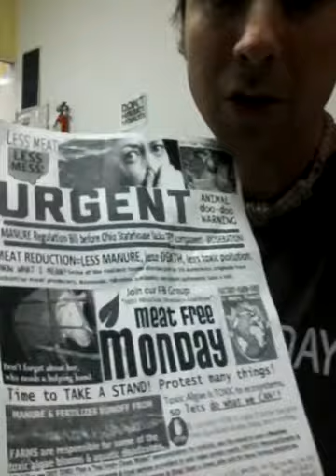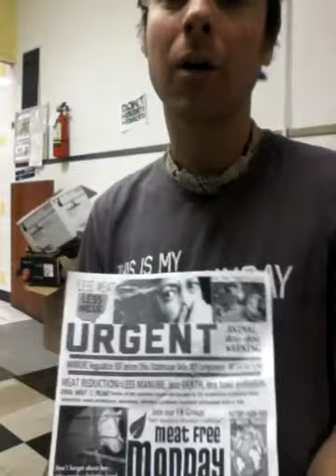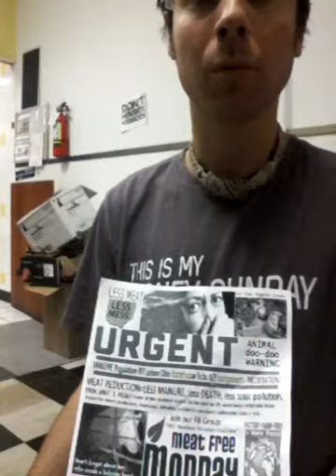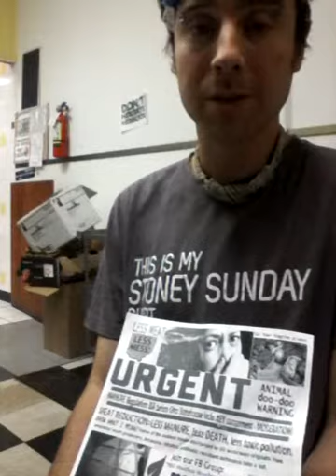From jeremy hemp for omega3s nutritional healing